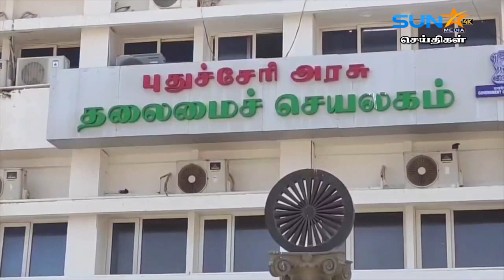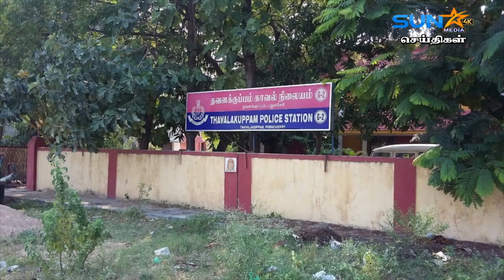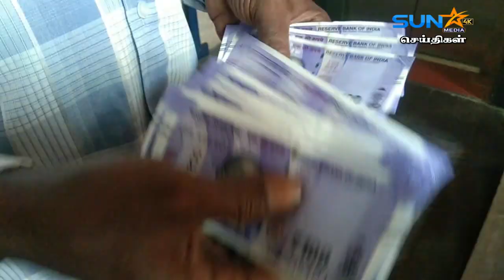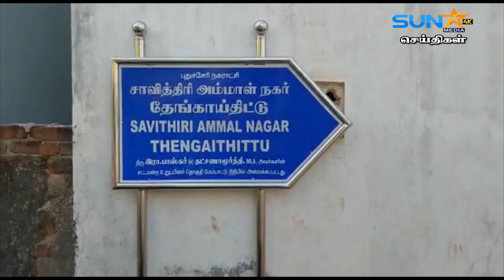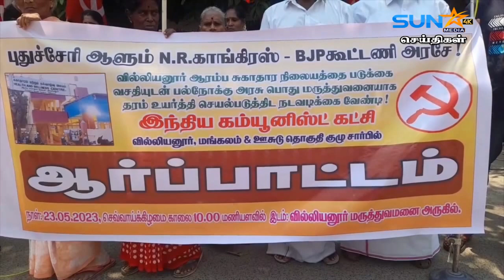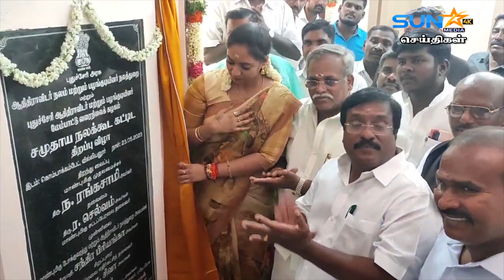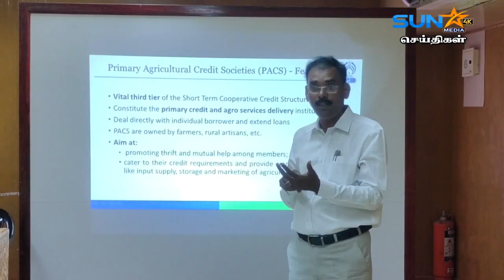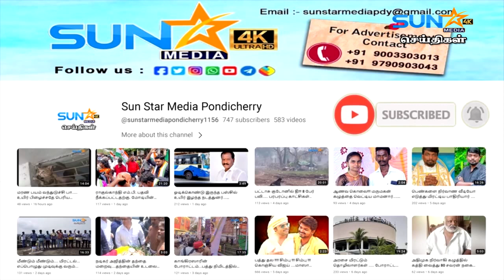புதுச்சேரி தமிழக பொலிஸாருக்கு போக்கு காட்டி வந்து கொள்ளையன் கைது!!! திடுக்கிடும் தகவல் அம்பலம்....